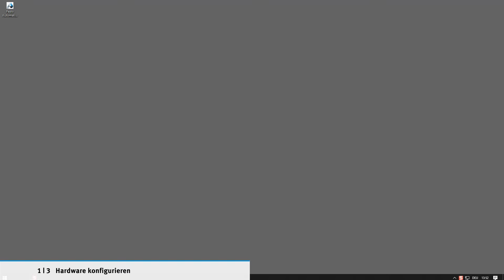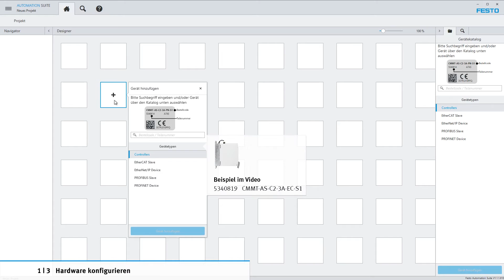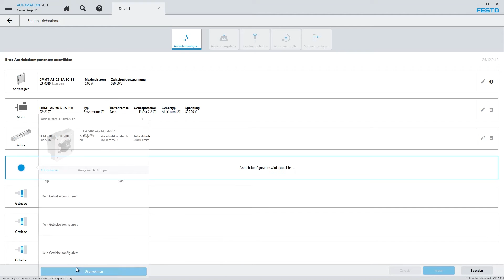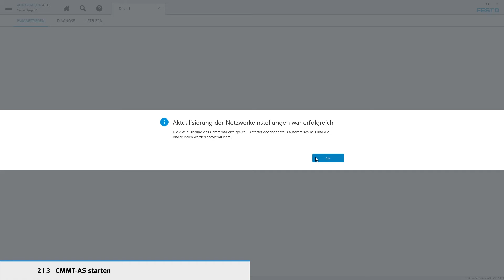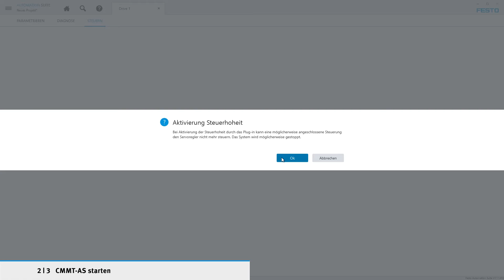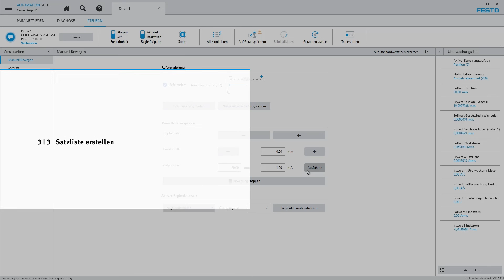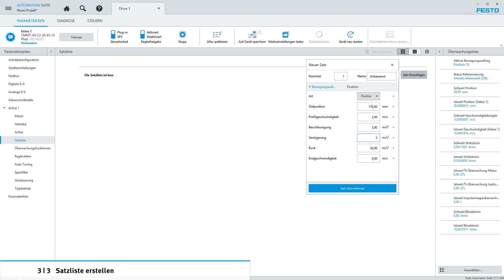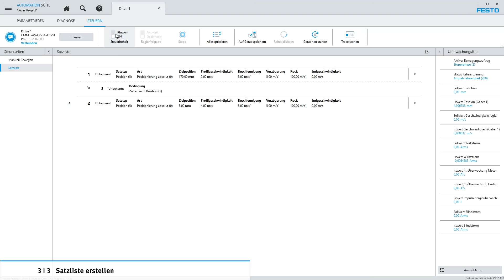CMMT-AS und Automation Suite: CMMT-AS parametrieren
Den Servoantriebsregler CMMT-AS in Betrieb nehmen. Dieses Tutorial erklärt Ihnen, wie Sie im dritten Schritt den CMMT-AS in der Festo Automation Suite parametrieren – d.h. wie Sie die Hardware konfigurieren, den CMMT-AS starten sowie die Satzliste erstellen. Das Video zeigt Ihnen die Anleitung beispielhaft anhand eines CMMT-AS-C2-3A-EC-S1, der Automation Suite V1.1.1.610, dem Servomotor EMMT-AS-60-S-LS-RM und der Zahnriemenachse ELGC-TB-KF-60-200.

Festo Produkte einfach und schnell in Betrieb nehmen, konfigurieren, umbauen oder reparieren. Die Videos von service2see helfen Ihnen dabei!

Kapitel
00:00 Hardware konfigurieren
04:25 CMMT-AS starten
06:52 Satzliste erstellen

Alle Dokumente im Überblick
Servoantriebsregler CMMT-AS
Application Note CMMT-AS-…-EC/PN
Configuration of CMMT-AS-…-EC/PN to run 3rd party motor
Handbuch CMMT-AS-_-S1-DE
Sicherheitsfunktion - SBC - SS1 – STO
Beschreibung | Sicherheits-Teilfunktion | STO, SBC, SS1
Handbuch CMMT-AS-C2_4-3A-DE
Servoantriebsregler - Installation - Montage – Sicherheitsfunktion
Beschreibung | Montage, Installation
Handbuch CMMT-AS-SW-DE
Servoantriebsregler - Funktion - EtherCAT - CiA 402 - Software
Beschreibung | Software, Funktion, Ether-CAT, CiA 402
Handbuch CMMT-AS-C2_3_5-11A-_-DE
Servoantriebsregler - Installation - Montage
Beschreibung | Montage, Installation
Dokumentation CMMT-AS-C2_4-3A-S1-DE
Servoantriebsregler - Sicherheitsfunktion - Installation – Montage
Anleitung | Installation, SicherheitsTeilfunktion

Weiterführende Informationen und nützliche Links
Bestellen Sie Ihren eigenen CMMT-AS!
Finden Sie weitere Informationen im Festo Support Portal!
Besuchen Sie uns auf der Festo Webseite!